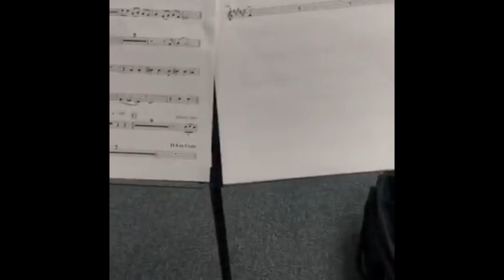Mariachi Sol de Mexico-Rehearsal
Thanks to Maestro Jose Hernandez for sharing